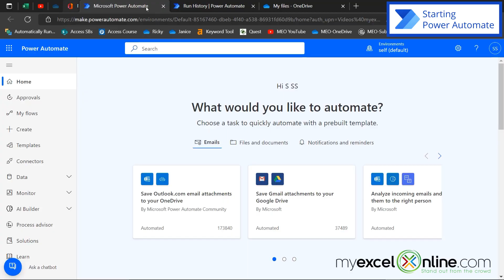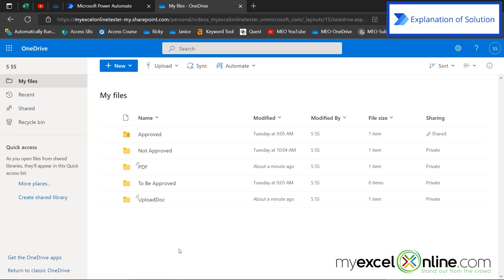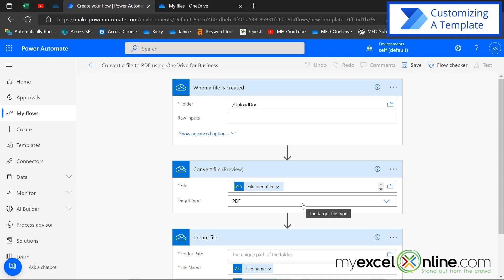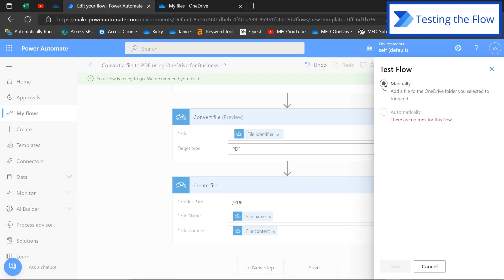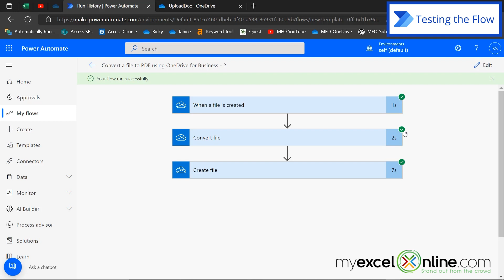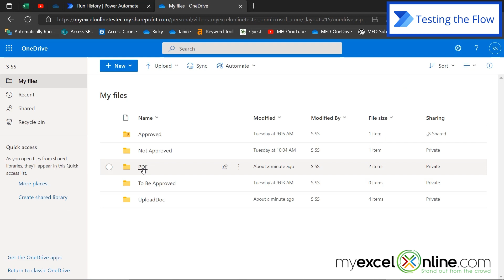Creating a PDF Using Power Automate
Watch this 2022 video to learn about using Power Automate for creating a PDF. We are going to show the common process of converting one or more files from different applications into a PDF. First, we will go over how to get to Power Automate. Then we will show you how to find a flow template in Power Automate. Next, we will show you how to customize the PDF flow template to fit your needs. Finally, we will show you how to test the flow that we create in Power Automate. If you ever wanted to save time when it comes to creating one more more PDFs, this is the tutorial for you!

⌚ Time Stamps:
00:00 - Introduction to Creating a PDF Using Power Automate
00:28 - Starting Power Automate
00:54 - Explanation of Our PDF Solution
01:30 - Finding a PDF Template in Power Automate
02:00 - Customizing a Power Automate Template
03:43 - Testing the Flow in Power Automate
05:13 - Conclusion for Creating a PDF Using Power Automate

👨‍🏫 MyExcelOnline Academy Online Excel Courses 👇
1,000 video training tutorials & support covering Formulas, Macros, VBA, Pivot Tables, Power Query, Power Pivot, Power BI, Charts, Financial Modeling, Dashboards, Word, PowerPoint, Outlook, Access, OneNote, Teams & MORE...

101 Most Popular Formulas Paperback on Amazon
101 Ready To Use Macros Paperback on Amazon
101 Best Excel Tips & Tricks Paperback on Amazon

Cheers,

JOHN MICHALOUDIS
Chief Inspirational Officer & Microsoft MVP